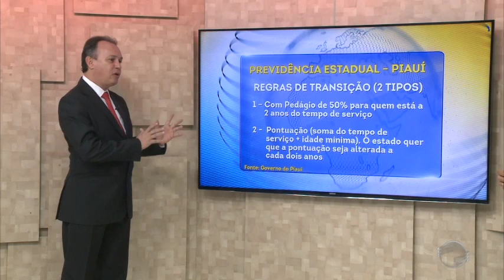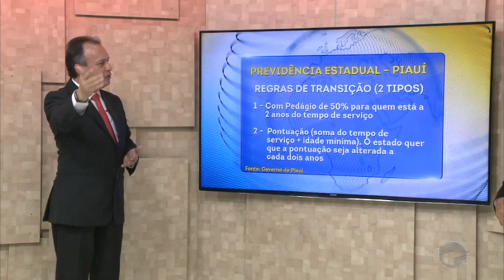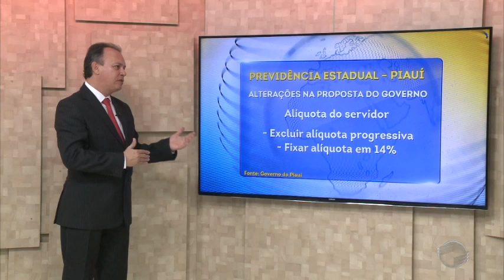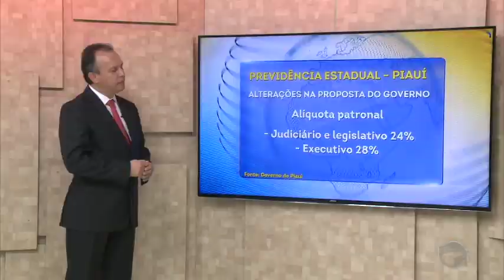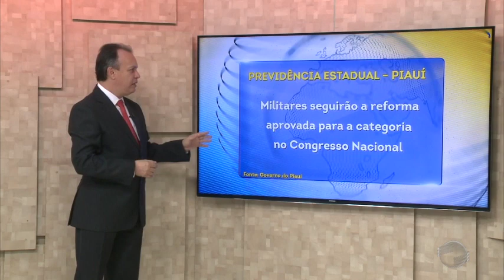Proposta do estado para previdência tem idades mínimas de 65 e 62 anos